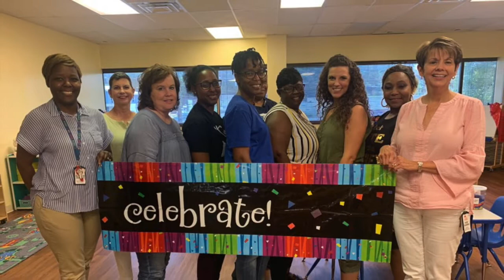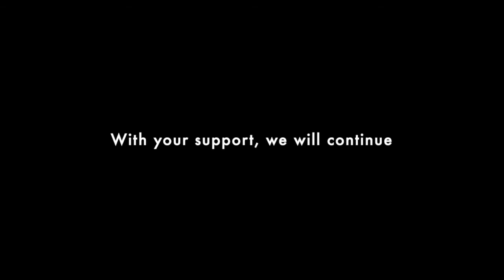Virtual Tour | Childcare Resources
Take a virtual tour of Childcare Resources, including snapshots of our mission in action before the pandemic.